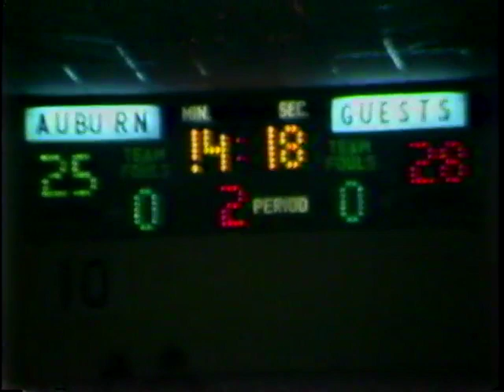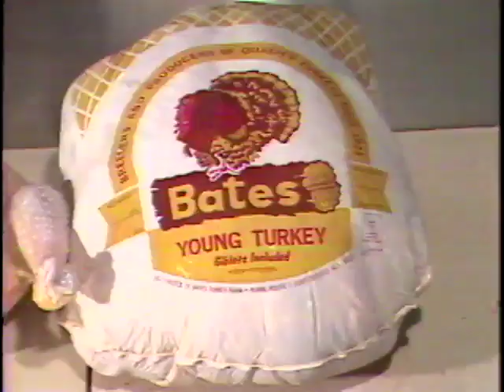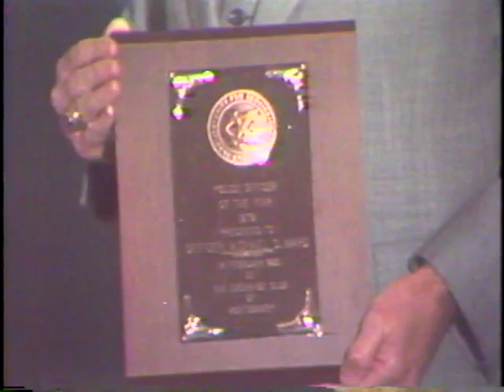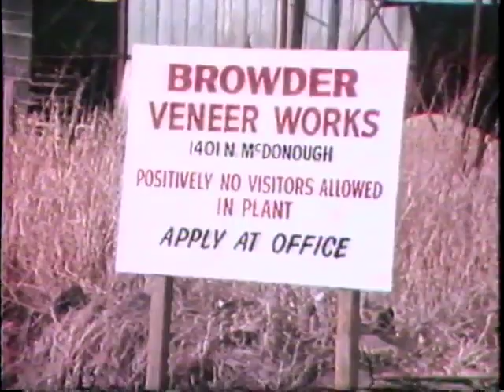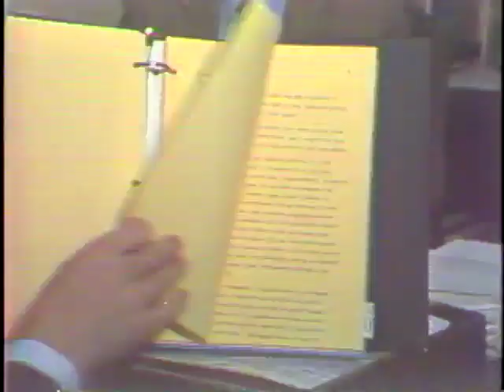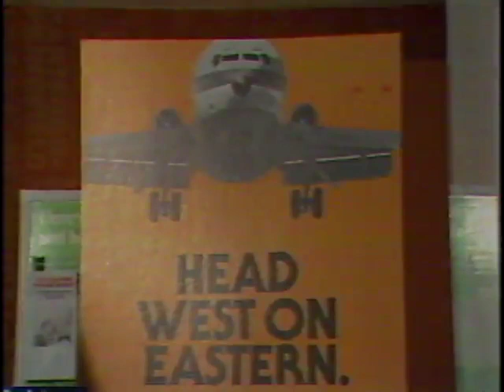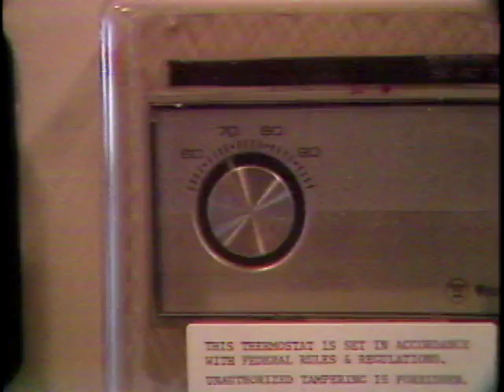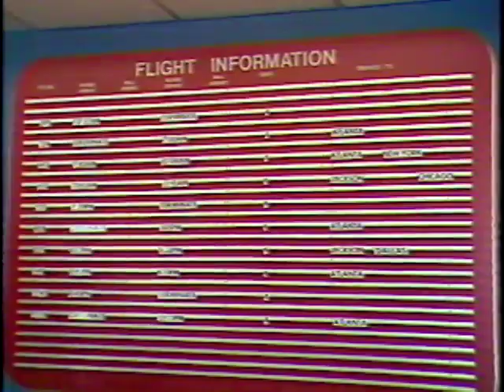WSFA item A047.0008